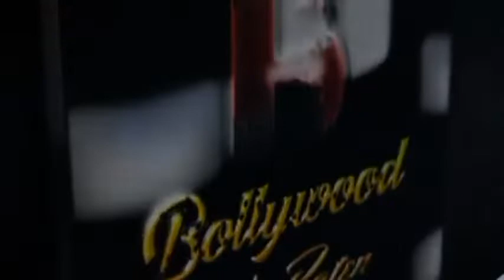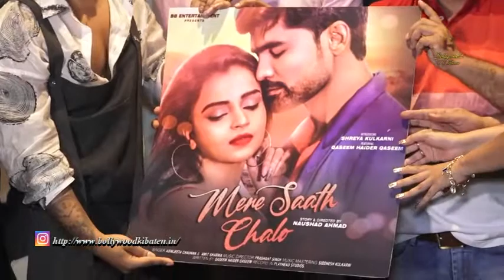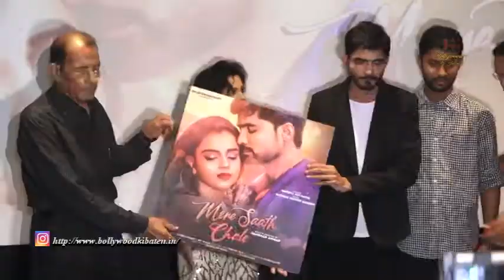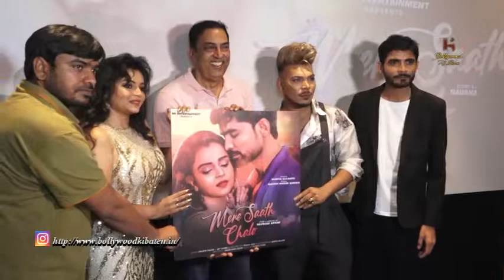Mere sath Chalo Music Launch With Siddhesh Kulkarni, Parshant Singh, Naushad Ahmed And More Celebs